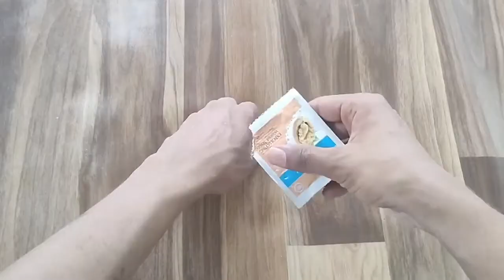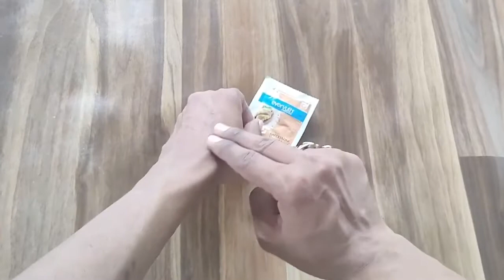Everyuth Scrub, How to use Face Scrub How to Apply Face Scrub at Home Hindi